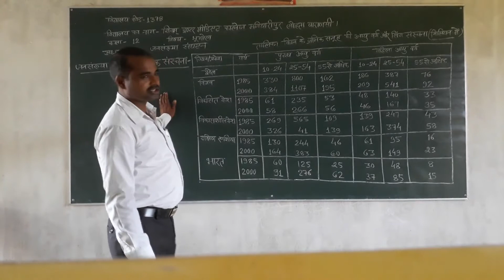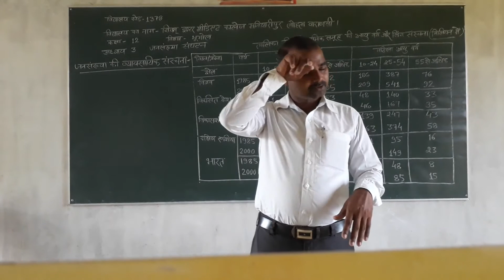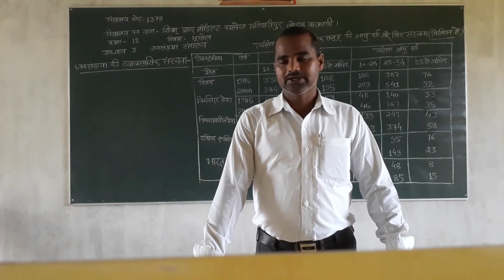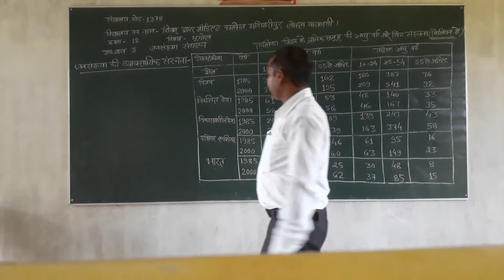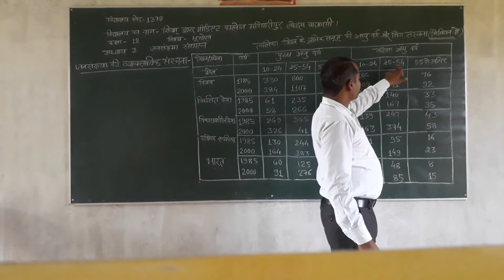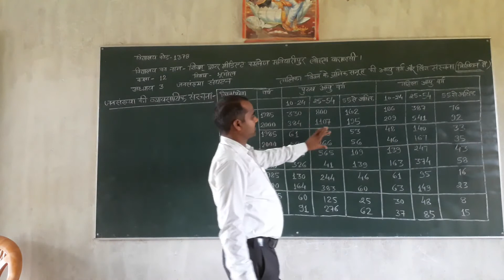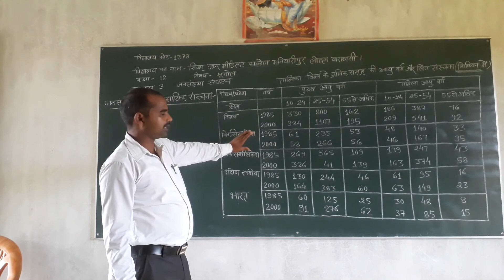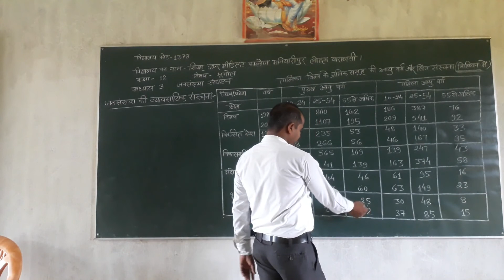Class 12 Geography Lecture-15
Class 12 Geography Lecture-15 Online Class